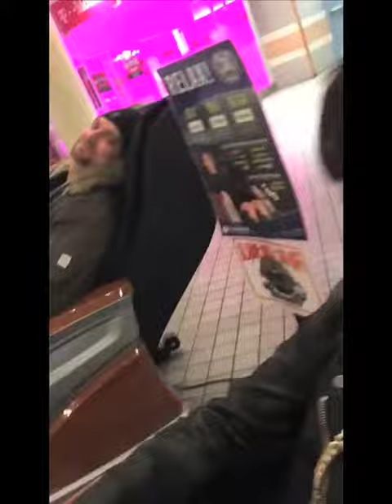Dating Cute Japanese Girl - 大阪 Osaka! Kawaii girl!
This girl was amazing, sweet and fun!
Follow: tycoonworldwide
How to date Japanese girls.
How To Meet Japanese Women